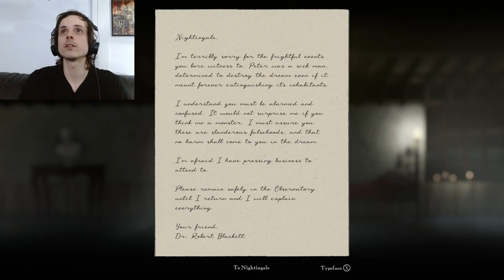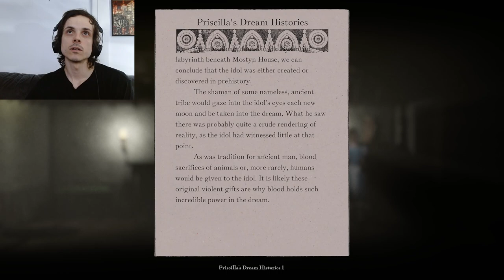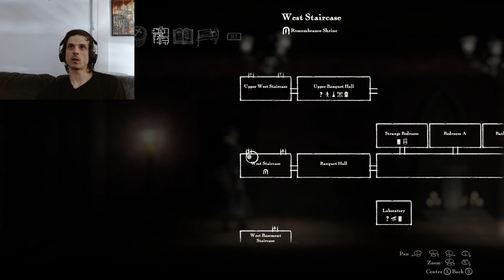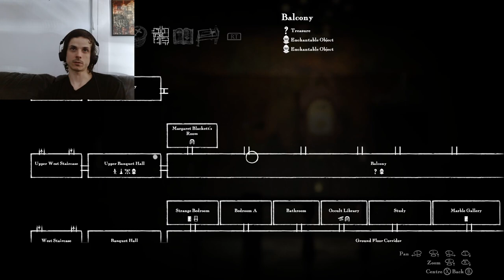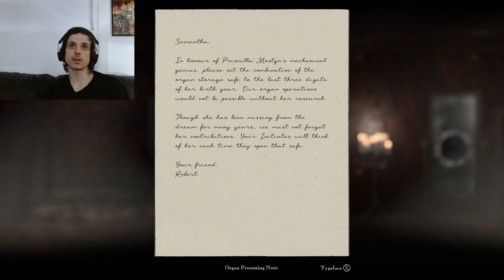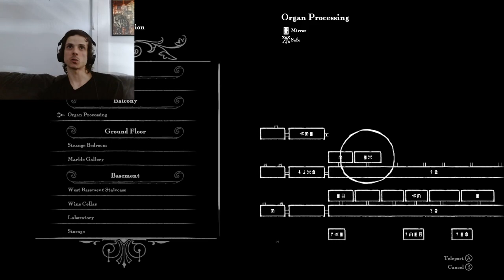Starting Chapter Two With A Bang In Withering Rooms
Reng Feels Like Playing Withering Rooms part 5.
Chapter 2 bringing us upstairs!